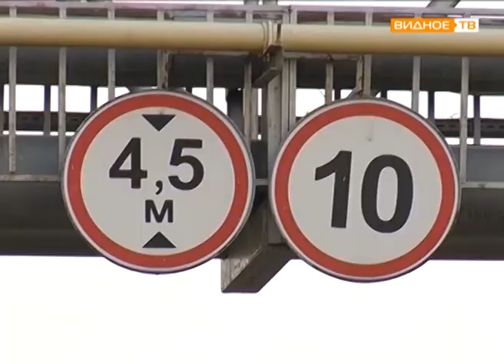"На рабочих местах" - встреча главы района с трудовым коллективом АО "Сантехкомплент"